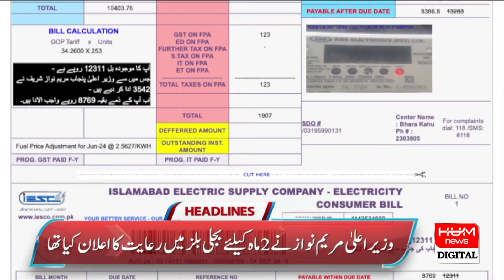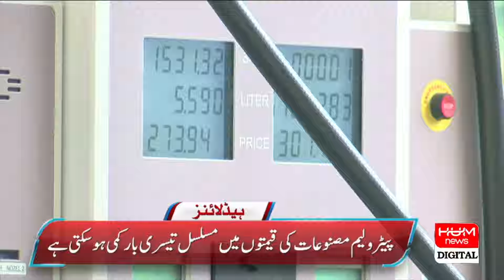Petrol and diesel likely to become cheaper | Headline 6AM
Petrol and diesel likely to become cheaper | Hum News | Breaking News |